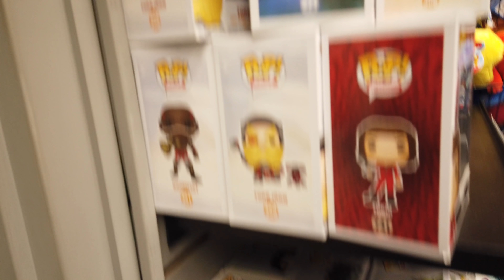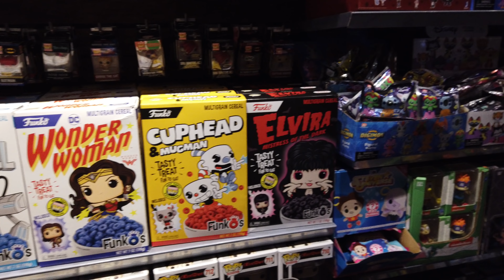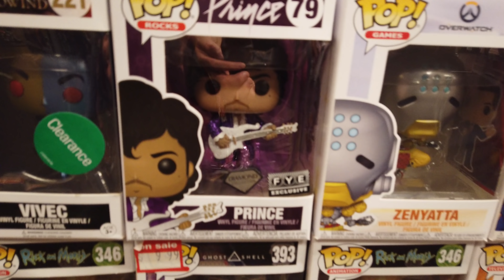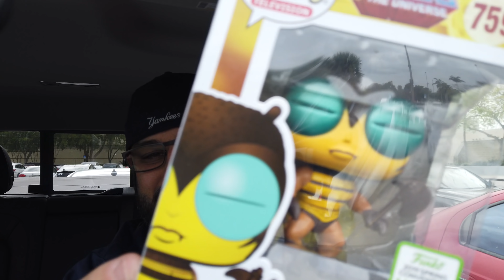Funko Pop Hunting, ECCC 2019, and Mail Call!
What's Poppin Everyone! Join me as I go Funko Pop Hunting to go get the ECCC 2019 shared exclusives, I get Kicked out of the mall, and then receive an awesome mail call. And That's What's Poppin!